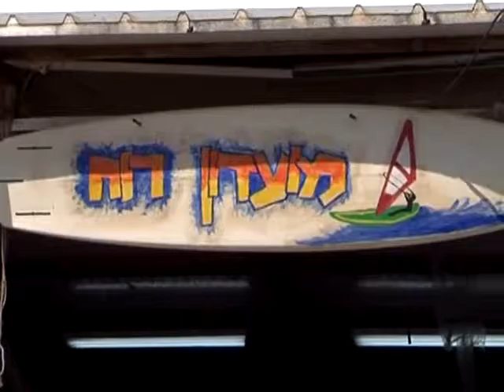מגזין הוידאו של רמת יוחנן - מועדון רוח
מועדון רוח רמת יוחנן- עשרות צעירים בקיבוץ כבר נדבקו בחיידק גלישת הרוח. מפיץ החיידק- זוהר (זורקין) בן בורהום, חבר קיבוץ וגולש ברמת חובב מקצוען!. כתבה מתוך מגזין הוידאו של רמת יוחנן
צילום ועריכת וידאו: רואי ענבר
אוגוסט 2010